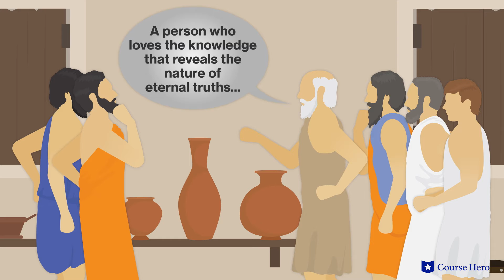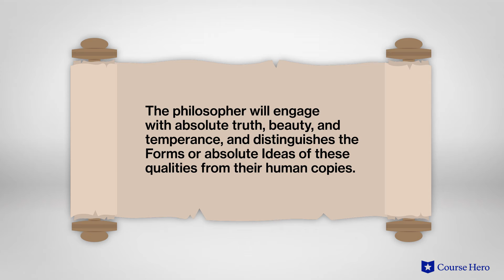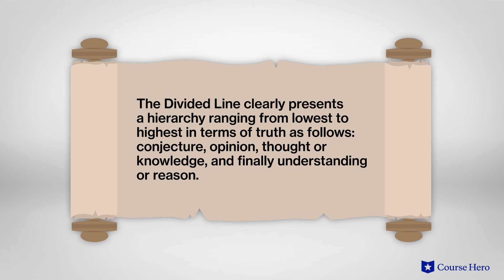The Republic by Plato | Book 6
Summarize videos instantly with our Course Assistant plugin, and enjoy AI-generated quizzes Plato’s The Republic explained with book summaries in just a few minutes!

Course Hero Literature Instructor Russell Jaffe provides an in-depth summary and analysis of Book 6 of Plato's philosophical text The Republic.

Download the free study guide and infographic for The Republic

In his treatise The Republic, philosopher Plato lays out his ideas on justice, truth, and goodness through a series of dialogues with his own teacher, Socrates. Written in ancient Greece, the Republic delves into the philosophical nature of politics, justice, and government.

Emphasizing balance and harmony, Plato progresses through a series of scenarios ranging from the raising of children to the implementation of political systems. Among the most notable of the ideas in this work is the idea of the philosopher-king, a ruler who embodies truth and goodness.

By emphasizing that these values are applicable on all scales, he underscores their universality. Later philosophers have both critiqued The Republic and refined its precepts as foundations for their own visions of a just society.

Plato’s The Republic was first published in c. 380 BCE. Considered one of the most influential philosophers in history, Plato is known for formulating his theories through Socratic dialogue. Plato's writing has made dense philosophical ideas accessible to countless thinkers, students, and scholars.

The Republic contains many important ideas, including justice and government, as philosophers argue over the definition and advantages of justice and governance of the city-state; poetry, as poetry can be removed from reality and misleading to youths because it can describe an imitation of the ideal; and forms and ideas, as everything people experience through their senses could just be a copy of the real, ideal thing. Important symbols include the soul and cave.